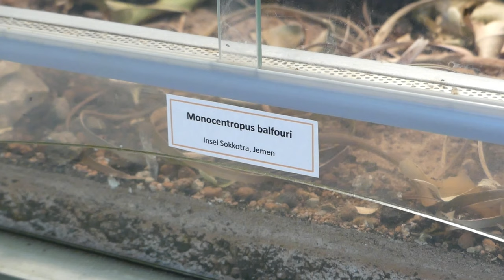Monocentropus balfouri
Das Video zeigt das große Gemeinschaftsterrarium für die Blaue Sokotra-Vogelspinne und eine Neugestaltung der Einrichtung. 7 Tiere leben seit Jahren hier zusammen...